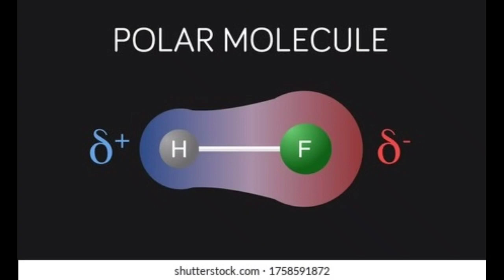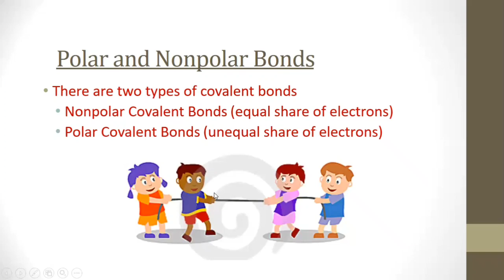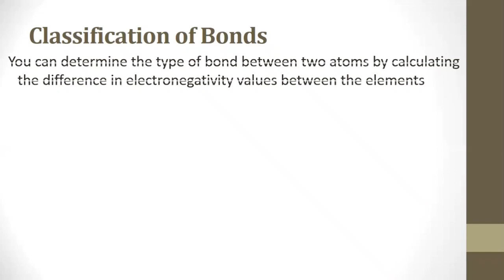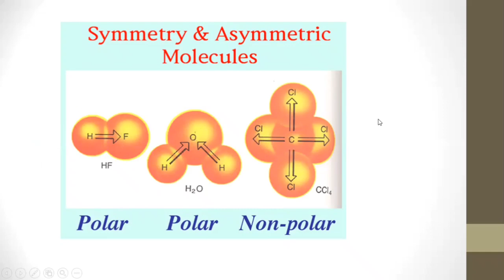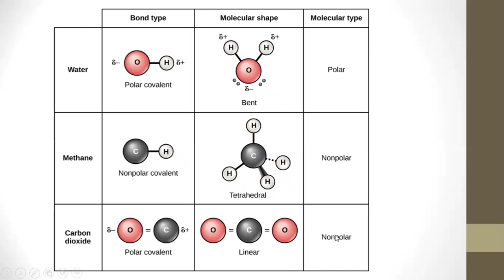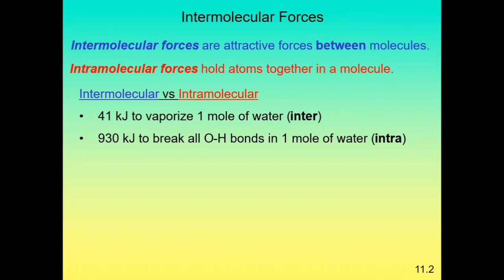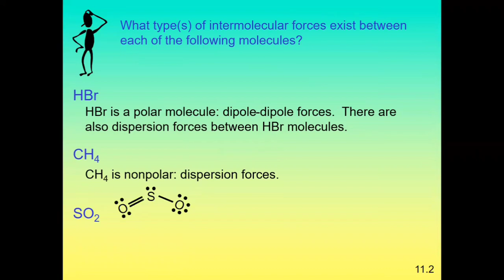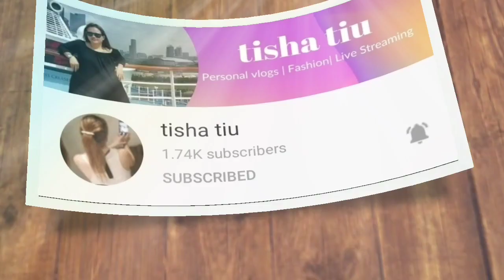Polarity of Molecules | Properties of Molecules Based on its Polarity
Viewers are expected to:
1. Differentiate polar and non polar bonds
2. Determine the polarity of chemical bonds between atoms using the concept of electronegativity
3. familiarise with the different shapes of molecules
4. Explain how polarity of bonds and molecular geometry affects the polarity of Molecules
5. Identify the Different types of intermolecular forces of attraction
6. Explain how polarity of Molecules related to its properties